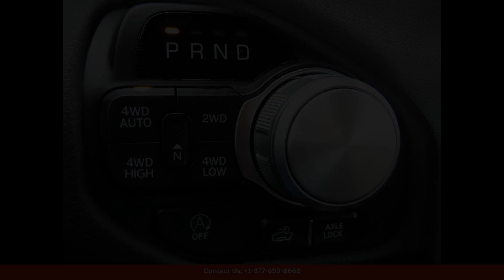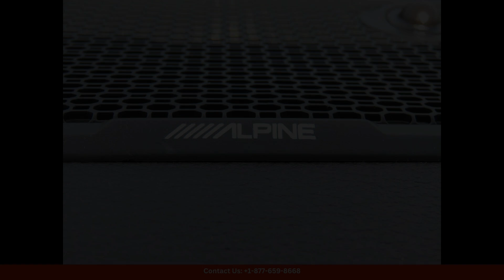2024 Ram 1500 Crew Pickup Rebel for Sale in Lampasas, Texas | Bid here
2024 Ram 1500 Crew Pickup Rebel for Sale in Lampasas, Texas | Bid here "Auction starting Bid Price of $68,700 - Reserve not met."

This 2024 Ram 1500 Rebel is a standout in Delmonico Red Pearlcoat, making a bold statement on the streets of Lampasas, Texas. This rugged and capable truck is ready for any adventure, with its powerful engine and off-road capabilities.

The Rebel trim level offers a unique design with black accents and aggressive styling, giving it a tough and muscular look. The interior is spacious and comfortable, with premium materials and modern technology features to keep you connected and entertained on the road.

Under the hood, you'll find a responsive engine that delivers impressive performance and towing capabilities. Whether you're hauling a trailer or exploring off the beaten path, the Ram 1500 Rebel can handle it all with ease.

Visit our dealership in Lampasas, Texas to see this stunning 2024 Ram 1500 Rebel in person and experience all that it has to offer. Drive away in style and confidence with this eye-catching truck that is sure to turn heads wherever you go.

Toyota
Sedan
SUV
Truck
Minivan
Coupe
Hatchback
Honda
Ford